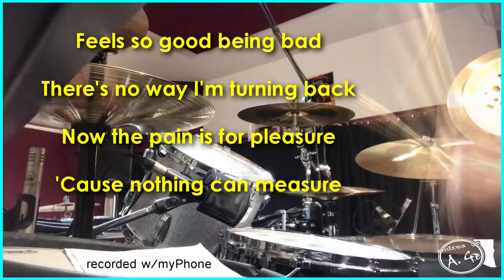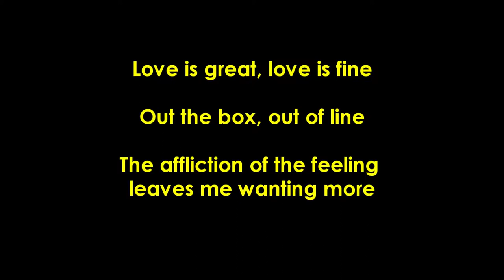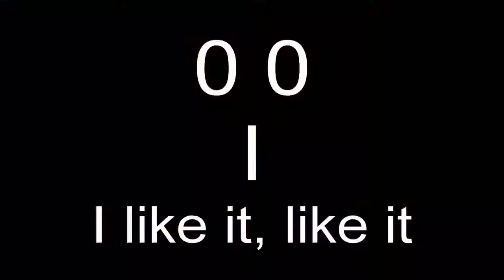S&M Rihanna (explicit lyric video)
DRUMS TUTORIALS - METODI di BATTERIA